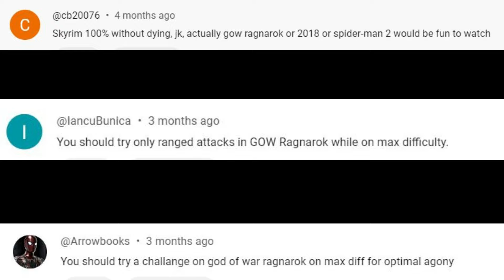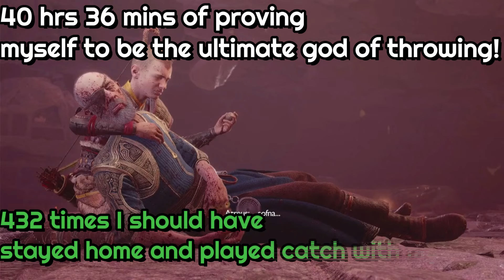Can you beat God of War Ragnarok with Only Ranged Attacks?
God of War Ragnarok Ranged Attacks only is the challenge today and boy is it gonna put Krato's throwing arm to the test! Tho I suspect the people getting the ax thrown into their foreheads and sternums will be more uncomfortable, but only for a moment or two that is. In my first playthrough of God of War Ragnarok, I shall forsake all melee options and rely purely on ranged combat! Gotta give Kratos a break after doing a fist only run with the 2018 game!
Rules
If the move deals damage, it must be a ranged attack.
Blocking is allowed, but parrying is not as it deals damage(I think, I'm avoiding doing it after all and this is my first playthrough)
Beat the Main Story, but feel free to enjoy any side content
Prove the God of Throwing Things is superior to all other Norse gods!

If ye care to extra support and vote on which challenges I do! You're appreciated no matter what!

Hiya friends! I'm Shenaniloon, the rat gamer behind every challenge! I work super hard and persevere through every difficulty because I love the challenges and hope to share them with you all! I do a variety of challenges and games so I'm sure we can find something you'd enjoy! No matter what, I wish you an amazing day!

Music Used

Song: Pistachios
Artist: Kia

Song: Patent
Artist: Kia

Song: Bubble Gum
Artist: Kia